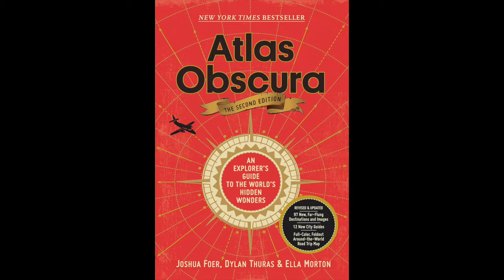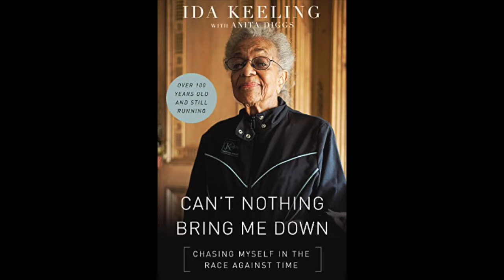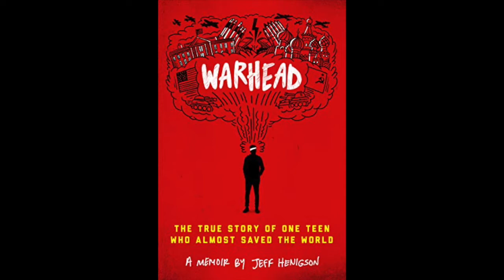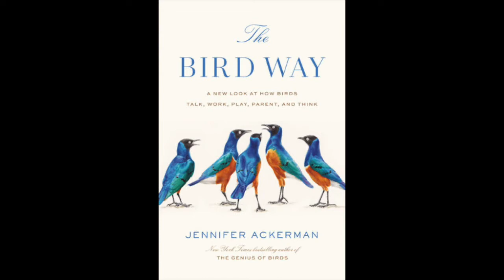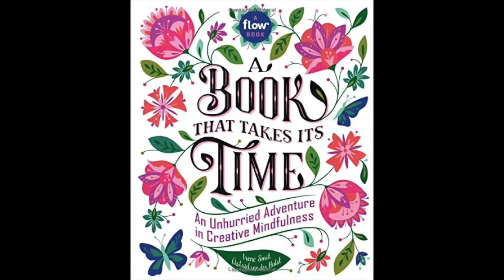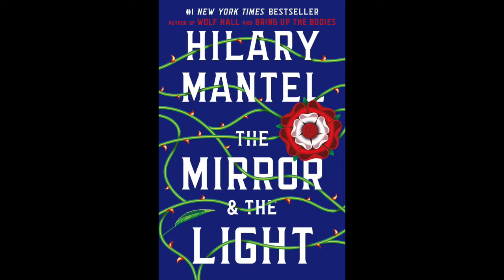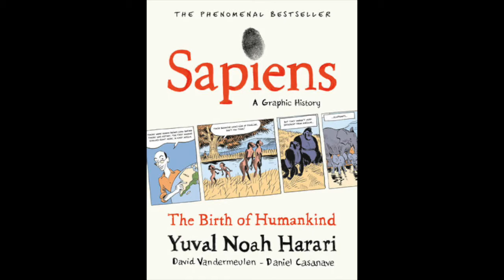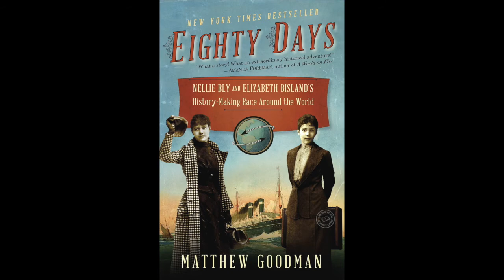DDL Holiday Gift Guide: Adult Titles pt. 2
Here is the second part of our book recommendations geared towards adult readers!